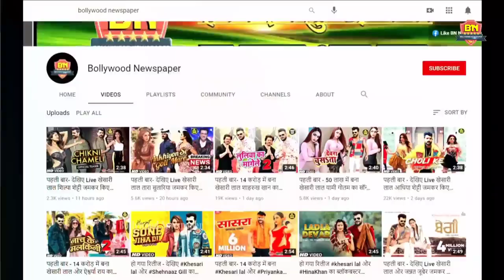Pushpa movie khesari Lal Bhojpuri new trailer Sahil Raj